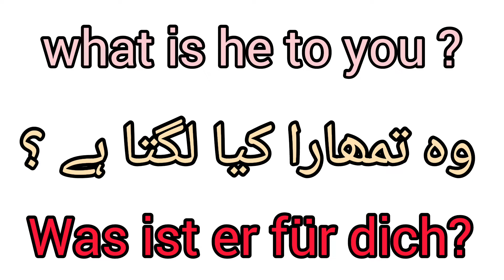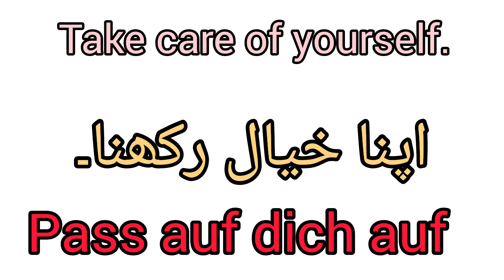How to learn easy German with English and urdu ? Easy German with English/Easy German urdu/ A1 Deuts